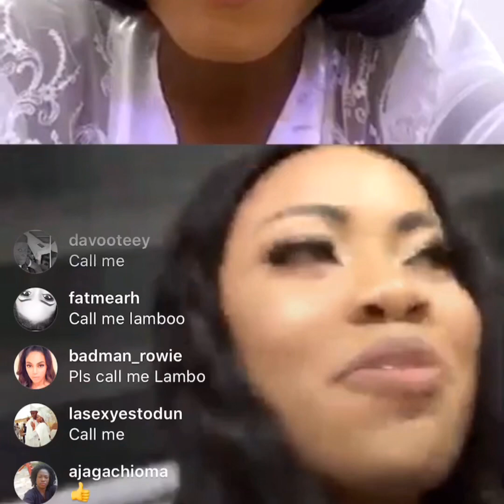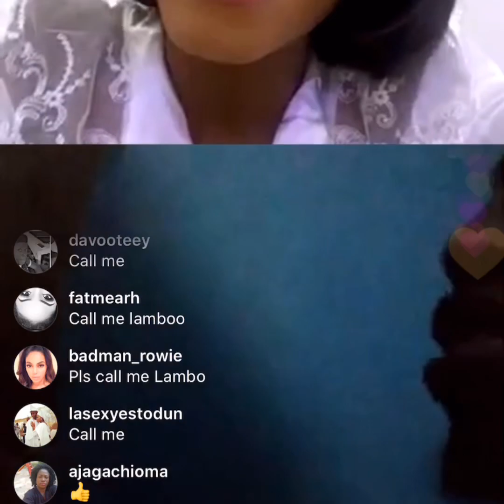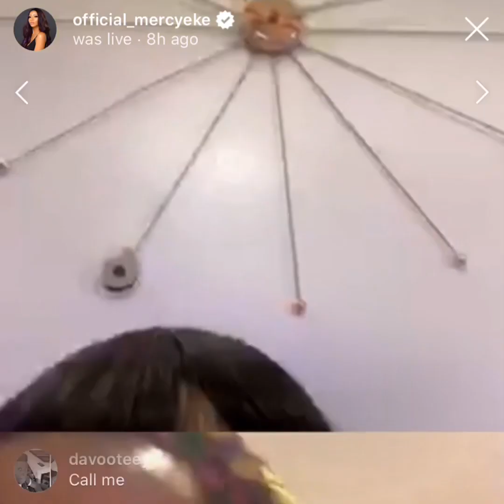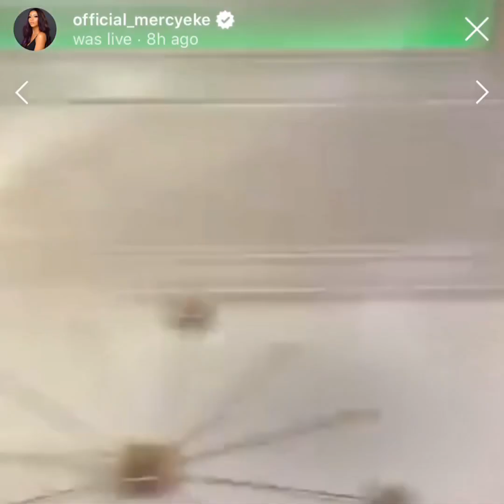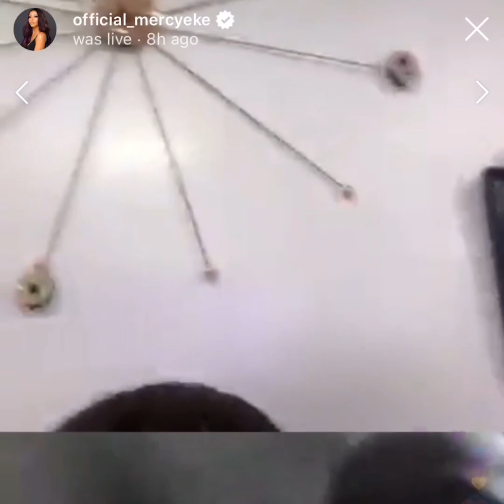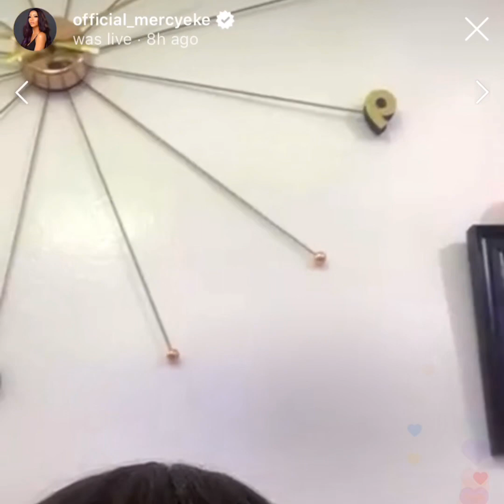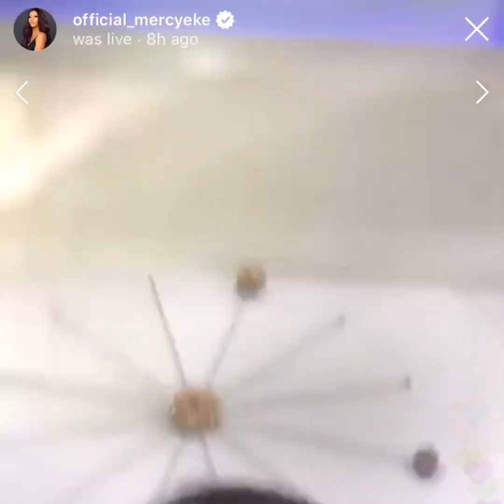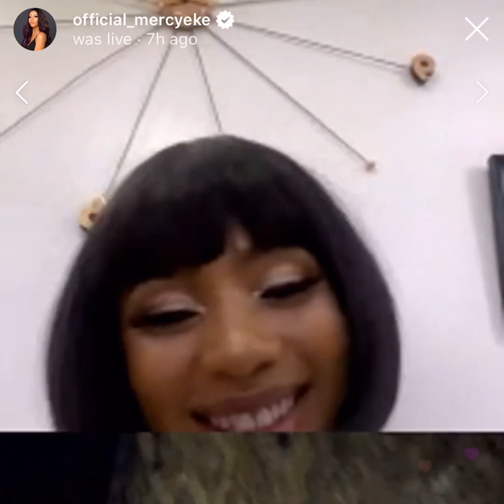Mercy goes live with Nina & fans